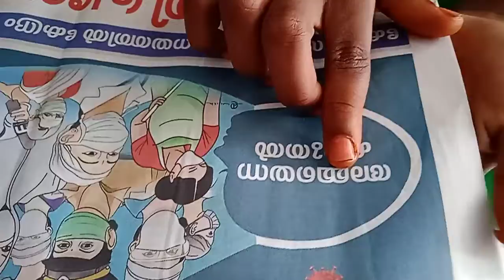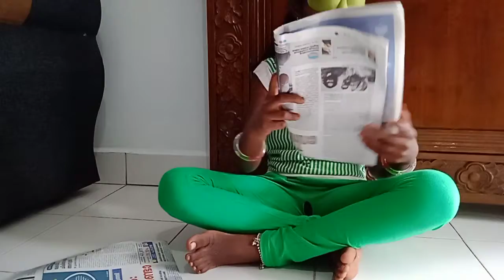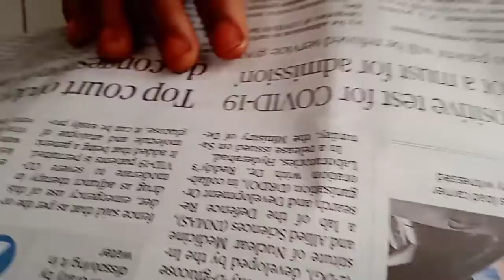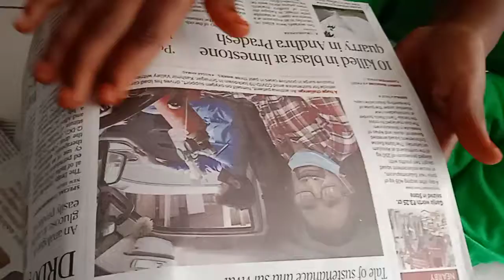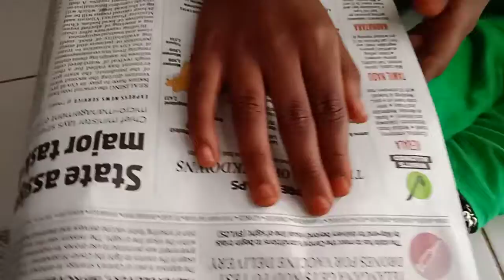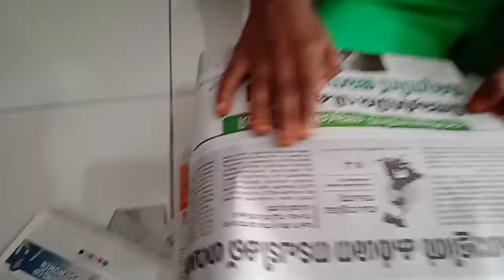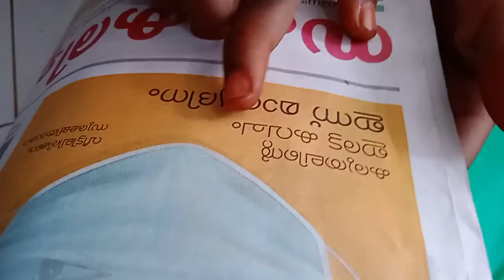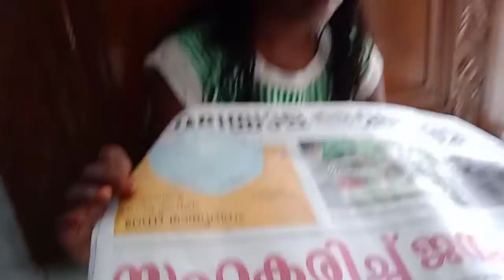Today's News paper Headlines read by Intuition method